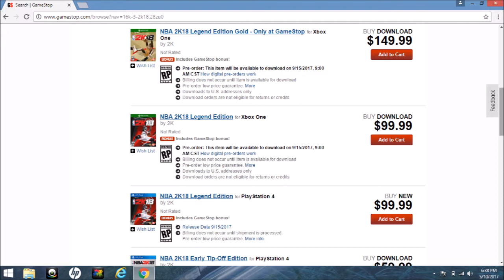NBA 2K18 PRICED AT $200?! HOW TO GET LEGENDS GOLD EDITION FOR HALF PRICE!!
NBA 2K18 release date and pre-order bundle news was released. First bit of NBA 2K18 news already has people in shock.. but imma be positive about it.